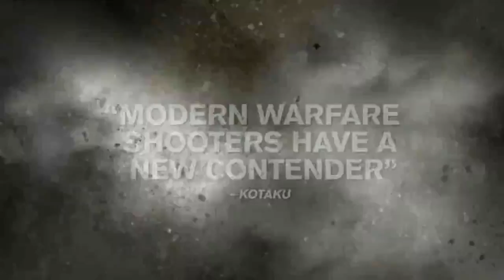Medal of Honor